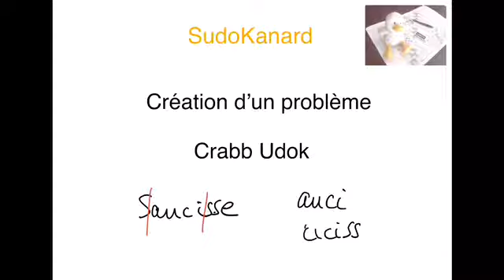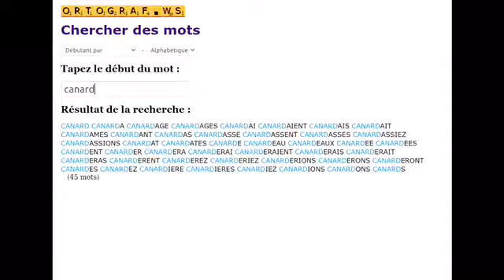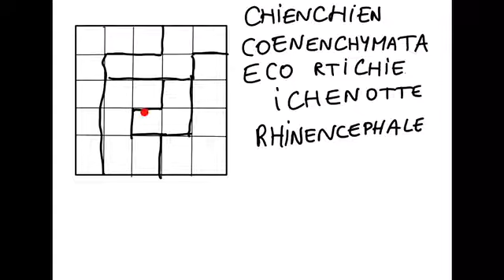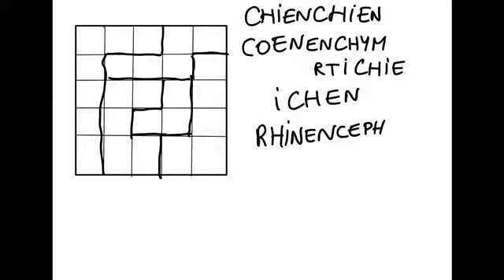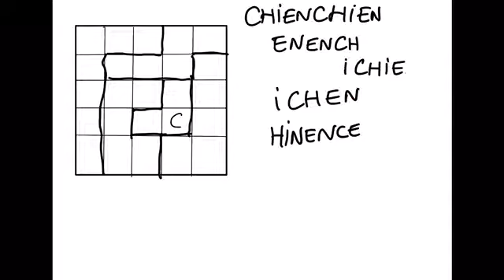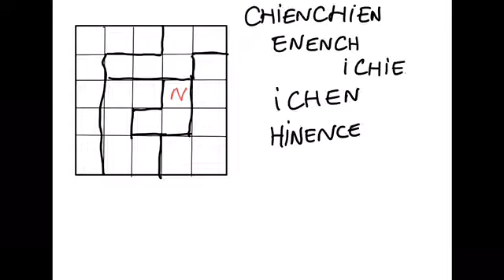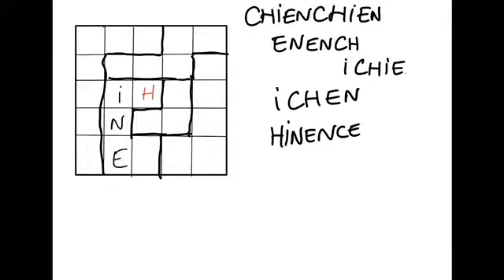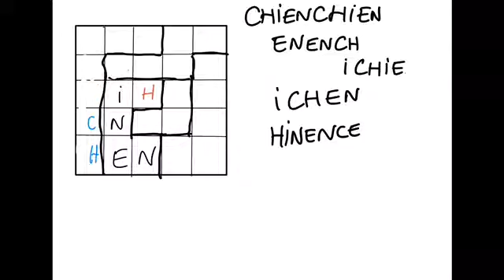[Tuto] Création d’un problème de Crabb Udok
Crabb Udok :
* déterminer un ensemble de cinq lettres à placer dans la grille, de sorte que chaque lettre apparaisse exactement une fois dans chaque ligne et chaque colonne ;
* au sein de chaque région délimitée en gras, les lettres doivent former un sous-mot d'un des mots de la liste donnée (sous-mot = suite de lettres consécutives du mot)

* chaque sous-mot présent dans la grille provient d'un unique mot de la liste.